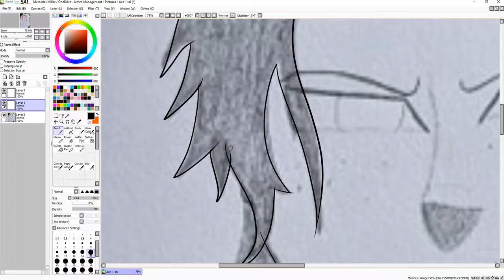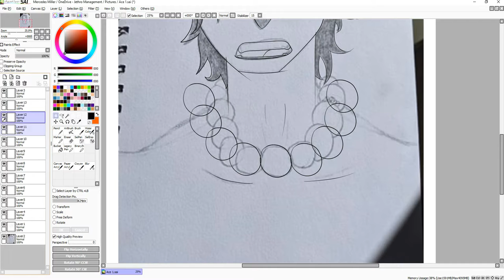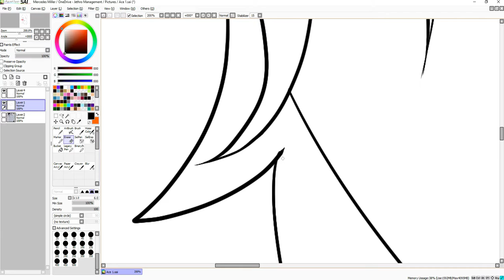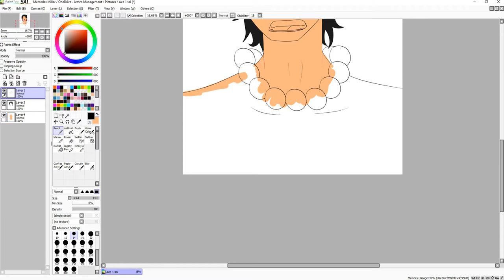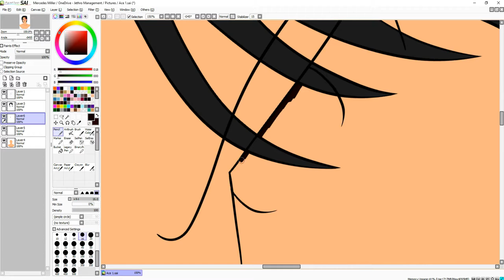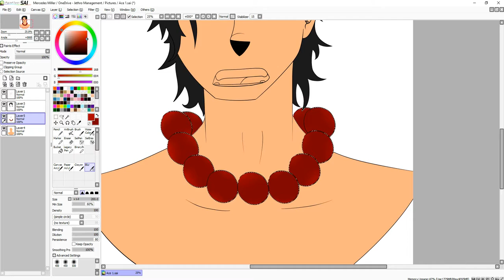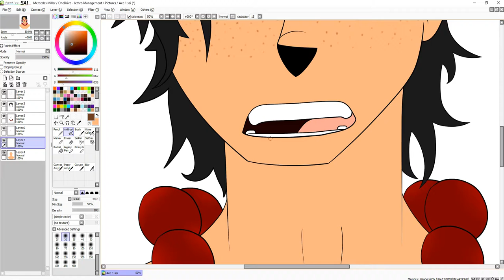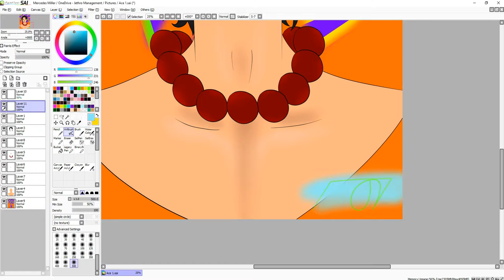fire fist Ace (speedpaint)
i don't really know where to find more music, if you know any music i can use let me know, pls